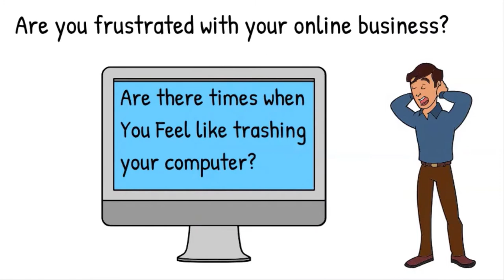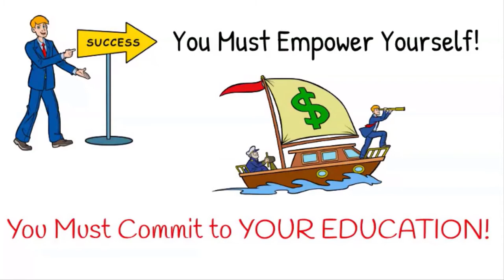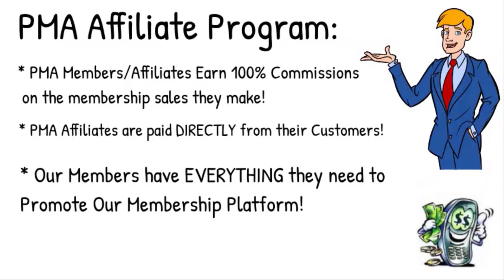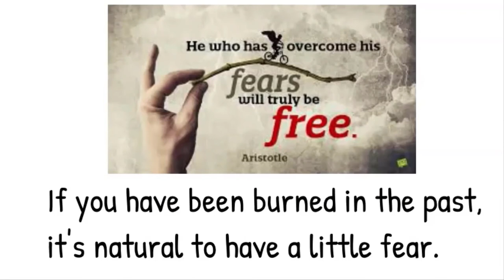[Premier Marketing Academy] A TREASURE CHEST on HOW TO MAKE A Residual Income. Outstanding Training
Premier Marketing Academy has launched on Jan. 4th, 2021. Premier Marketing Academy is a direct sales business opportunity that allows you to earn 100% commissions. You can position yourself to start earning as you learn as a newbie in the internet marketing industry. It's a one-time investment that can potentially change your life.

We don't know where you are right now, at home, at work, or in the streets... But imagine having an extra $500 - $1000 this week or even this month. How much better would that impact you and your family life? Now imagine making this kind of income from the comfort of your home, even in your pajamas.

Premier Marketing Academy:  We utilize a simple system that does all the explaining and telling for you.

About Us:
We love our lives! We are Claude & Ginette! We strongly believe that there is more to life than just being stuck at a 9-5 job and during this pandemic Covid-19 We decided to become our own boss since 4 years ago and steadily have multiple incomes come in. We did not show you our income because of the fact that only you can decide the amount you want per week or per month depending on the time you have available. If you are tired of Worrying and Struggling and Living from Paycheck to Paycheck, take step toward your future and make it happen.

We have the ability to work from anywhere and as an example from any restaurant with a WIFI connection while drinking a coffee or juice and anywhere in the world as a matter of fact and ''print'' money on demand.

Ginette and I  are willing to show you how we are doing it! We love helping others break through and make their first commission online.

Now, who is this for?
* People who need more income.
* People who are struggling with the economy
* People who hate their jobs
* People who are tired of not having enough
* People who want to start living their dream
* The unemployed
* College students
* Retirees
* The underpaid
* Home and stay parents
If you have looked at the YouTube video till the end,  and then click on the button below, it will bring you to our capture page, fill the form and go through the website till the end, you will see my phone # and email information there. Speak to you soon!